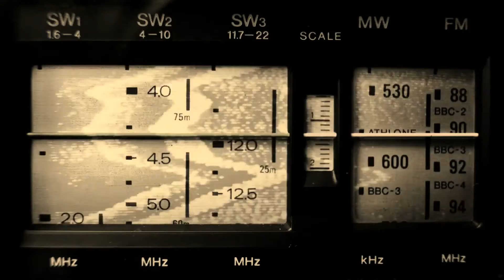Tennessee Whiskey | Mark Gentle | Chris Stapleton (Cover)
Hey Guys, Here's my cover of Chris Stapleton's "Tennessee Whiskey!" off his Album Traveller. Hope you all enjoy! Be sure to click Thumbs up and share! Thank you all for the support! If you have a request, feel free to drop it in the comments.